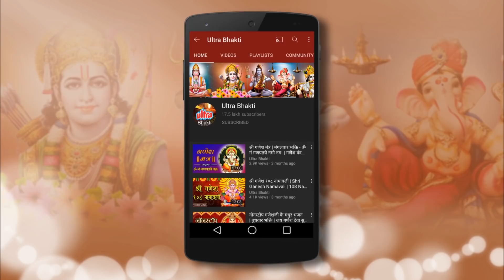Om Namah Shivay Hindi Ep117-देखिये शिव पुत्र जलंधर का जन्म कैसे हुआ-Shiv Puran Katha-ॐ नमःशिवाय -117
Om Namah Shivay Hindi Ep117 - देखिये शिव पुत्र जलंधर का जन्म कैसे हुआ - Shiv Puran Katha
-ॐ नमःशिवाय -117

Bhagwan Parshuram Movie & Scenes Namah Shivay Ep 97,गणेश जी का विवाह कैसे हुआ?,Ganpati bappa,ganesh Kartikey vivah Kaise Hua,Ganesh Kartikey Vivah,Ganesh leela serial,Ganesh ji Ka vivah Kiske sath hua,ganesh Vivah,Kartikey Vivah,ganesh mahima,Om Namah Shivay,ganesh ji ko hathi ka sar lagaya,Indra ke airavat hathi ka sar kata,गणेश और कार्तिकेय का विवाह,रिद्धि - सिद्धि किसकी पुत्रिया थी,fullepisode,श्री गणेश के विवाह से क्रोधित कार्तिक ने छोड़ा कैलाश,Ganesh Leela episode18,Ganesh Marriage